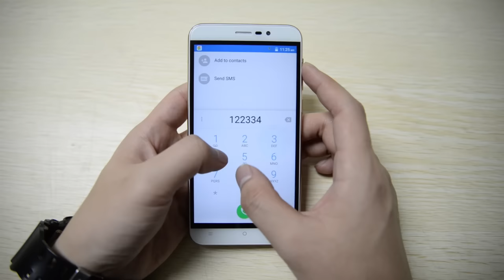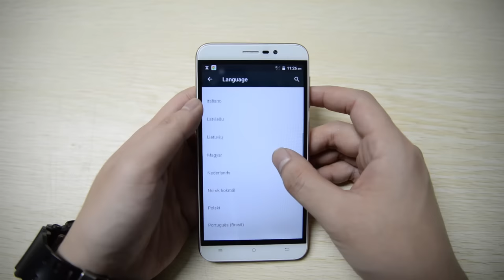CUBOT NOTE S has been exposed!!!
CUBOT push a new type of cost-effective note series product – Note s. According to the reliable news, the “S” is the abbreviation of Spirit, it is also one kind of cubot’s spirit. Later on, there will be smart phone carry with the meaning “simple”, “sleek” and so on. Note s ‘s slogan is “Stop following, take the lead”.